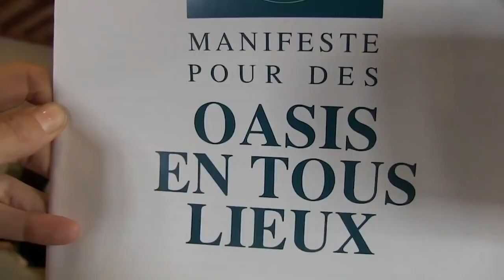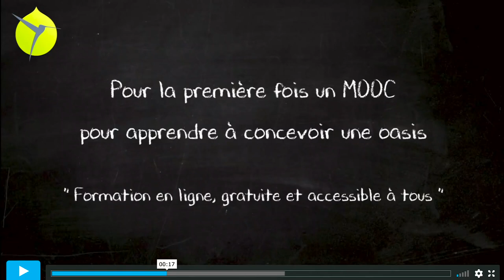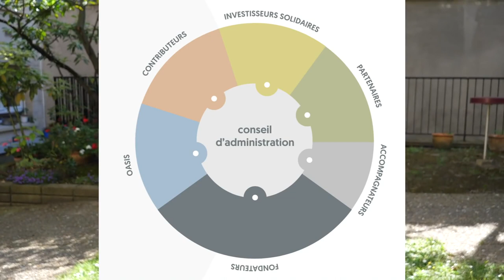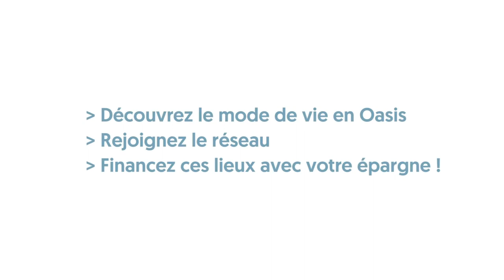Le Projet Oasis prend son envol !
Après cinq années de développement au sein de l'association Colibris, le Projet Oasis s'autonomise ! Il est désormais porté par la Coopérative Oasis, créée au sein de Colibris en 2018.